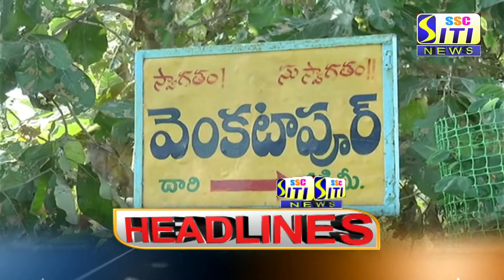SITI NEWS HEADLINES PEDDAPALLI 30-11-2020